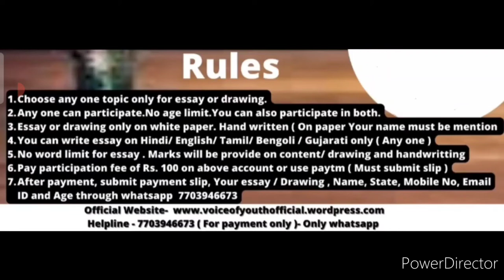Online Competition 2022🤑Win Major Exciting Prizes🏆🏅Online Drawing & Essay Writing Competition 2022🔥😎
3 Best A4 size Drawing books set in affordable amount